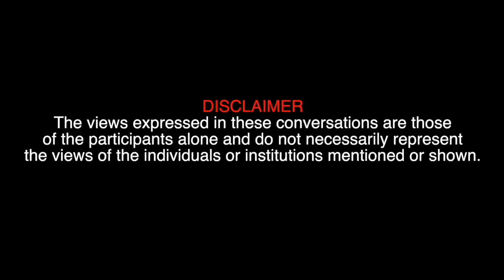My conversation with Babuji before his death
Christine Jones is a Craniosacral Therapist and long time heartfulness practitioner and trainer. Here she shares fascinating insights and gives us a glimpse of her spiritual journey.

00:00 Introduction
01:52 Were you inclined towards meditation during childhood?
07:23 Was it easy to talk to others about spirituality?
08:57 How was your first sitting?
12:54 Did you find the party life suddenly fall away?
14:03 How did your family react?
16:02 How many times did you meet Babuji?
17:44 How was the experience as Chariji became the master?
20:28 How did your life change?
27:40 How was your experience with transmission?
29:50 How did your relationship with Daaji evolve?
30:44 Death of Chariji
33:09 Essence of Babuji
35:04 Significance of Change
37:11 Impact of Pandemic
42:14 Yaatra Garden
45:19 Advice to the youth
45:42 Conclusion

This is a place to share learnings and stories from the heart.